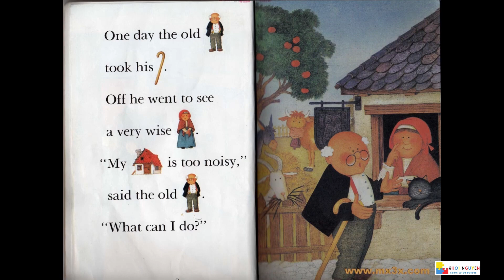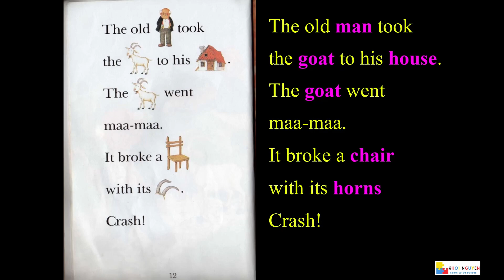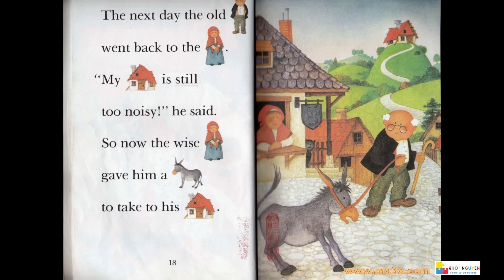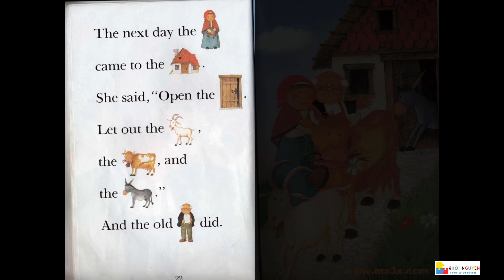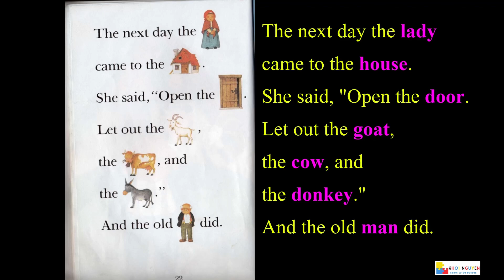10 Too Noisy! All Aboard Reading